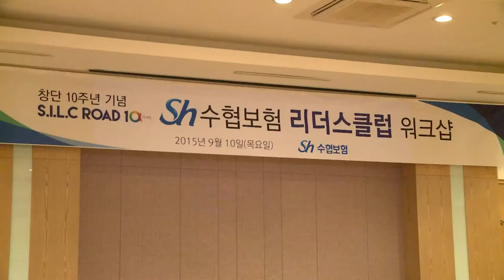수협보험, 리더 양성으로 새로운 도약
리더는 조직 목표달성을 위해 전체를 이끌어가는 사람을 뜻하는데요.  수협보험도 성장을 주도하는 리더가 있습니다. 바로 공제 리더스클럽 회원들인데요. 수협보험은 리더스클럽 회원들과 함께 희망찬 도약을 다짐했습니다.
수협보험은 리더스클럽 창립 10주년을 맞아 지난 10일 제주 해비치리조트에서 1박2일간의 일정으로 ‘2015 공제 리더스클럽 워크숍’을 개최했습니다.
(자막 : 수협보험 10일 제주해비치리조트, ‘2015 공제 리더스클럽 워크숍’개최)

이날 참석한 전국 회원조합 리더스클럽 회원들은 ‘10년의 위대한 발자취 100년의 실크로드로 향합니다‘라는 슬로건을 내걸고 수협보험이 발전된 조직으로 거듭날 것을 다짐했습니다.
(자막 : ‘10년의 위대한 발자취 100년의 실크로드로 향합니다‘ 슬로건 발표)

(통자막)
수협보험 리더스클럽이란?
2005년 8월22일 창립한 리더스클럽은 수협보험의 괄목할만한 성과를 이룬 직원 중 최상위 50인에게만 회원자격이 부여되는 명실상부한 최우수직원 그룹‘을 말합니다.

창립 10주년 행사에는 리더스클럽을 상징하는 깃발과 인증패, 엠블럼 뺏지를 공식 발표하며 리더스클럽 회원의 자부심을 높였습니다.
(자막 : 수협보험 리더스클럽 상징 깃발 인증패, 엠블럼 뺏지 공식 발표)

인터뷰 - 나나영 (냉동냉장수협)

이날 김영태 대표이사는 리더스클럽 회원들에게 인증패를 수여하고, 10년 연속 우수회원 6명에게 각각 우수회원 뺏지를 증정했습니다.
(자막 : 김영태 태표이사 리더스클럽  인증패 및 우수회원 뺏지 수여)

현장녹취 : 김영태 대표이사

이날, 리더스클럽 신임회장으로 근해안강망수협 강충진 상무가 선출됐으며, 강 상무는 리더스클럽이 공제사업의 중추적인 역할을 다하도록 최선을 다하겠다고 소감을 밝혔습니다.
(자막 : 수협보험 리더스클럽 신임회장 근해안강망수협 강충진 상무선출)

2004년 공제사업 분리 후 리더스클럽 회원들은 수협보험 역사 중심에 있었습니다. 그들이 한자리 모여 새로운 도약을 다짐한 만큼, 100년을 향한 수협보험의 실크로드가 아름답게 펼쳐지길 기대합니다.

기사작성 : 박성환